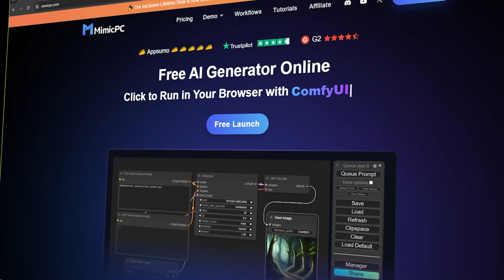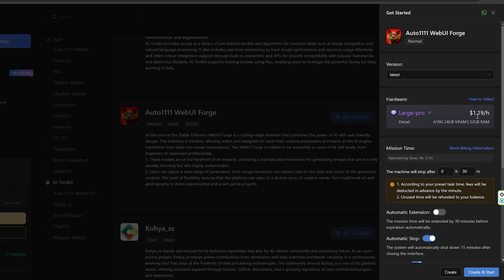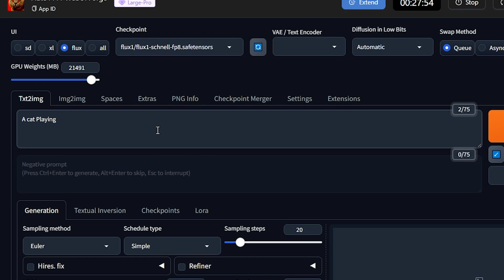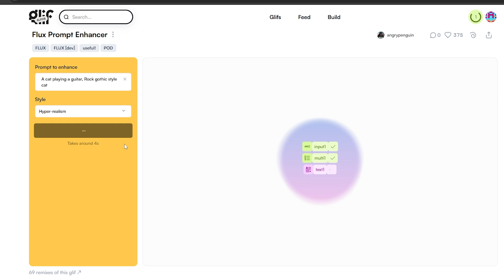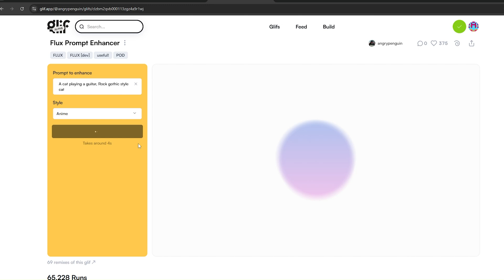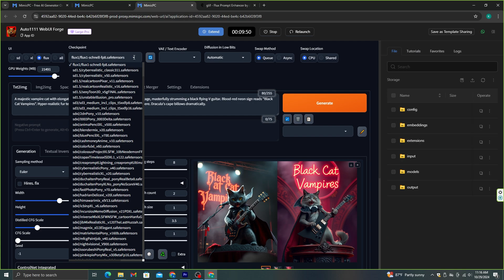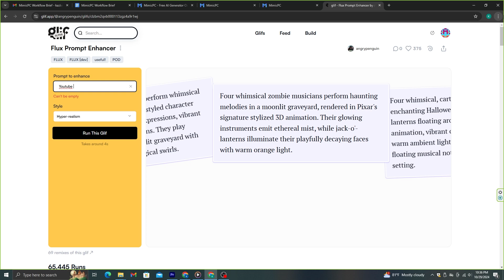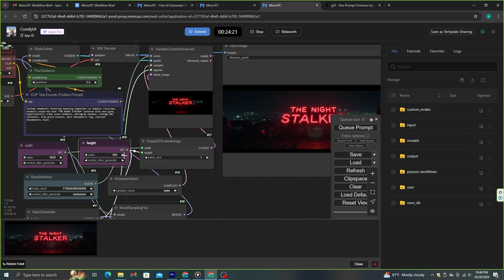How I Generated 100% Accurate AI images | Free Method!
In this video I will show you how to Generate 100% accurate images with Flux using MimicPC for almost free.

Appsumo LTD Lifetime Gift for only $49!  On sale for a limited time!